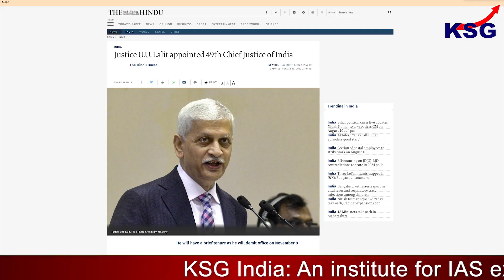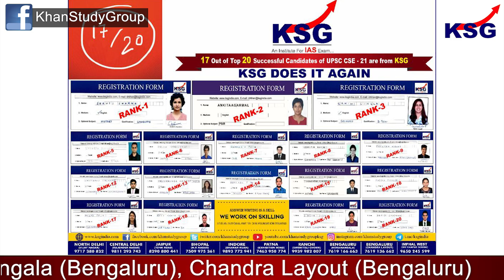KSG Explainer | 49th Chief Justice of India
49th Chief Justice of India

GS Paper - 2 (Polity)

President Droupadi Murmu on 10 August 2022 appointed Justice U U Lalit as the 49th Chief Justice of India with effect from 27 August 2022. Incumbent Chief Justice of India N V Ramana will demit office on 26 August 2022 on superannuation.